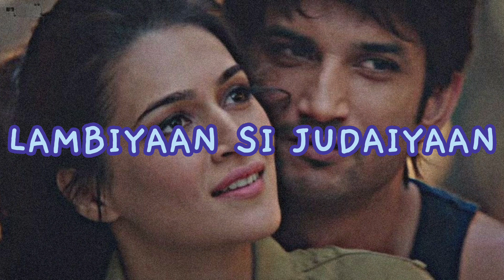lambiyaan si judaiyaan (slowed + reverb)